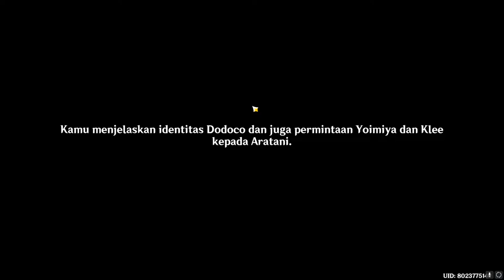Event Story | Story For You - Festival Deeds Part 1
Klee bertemu Yoimiya di Inazuma !

Klee meets Yoimiya at Inazuma!